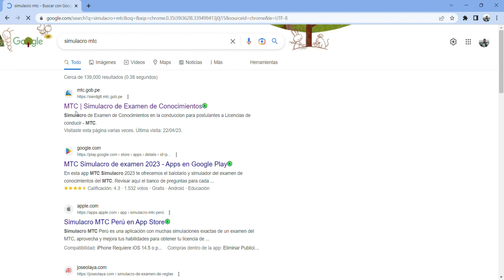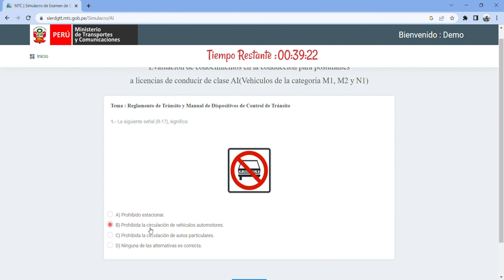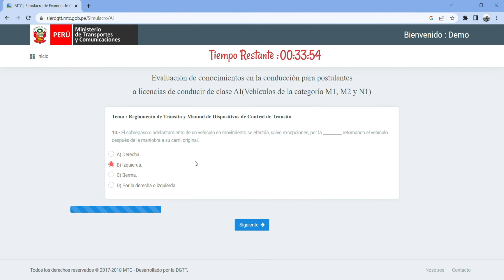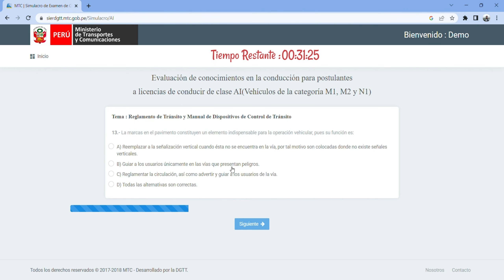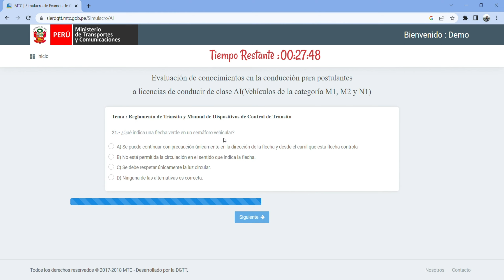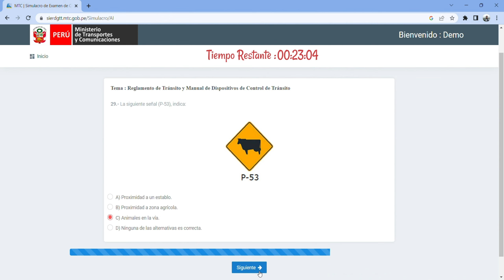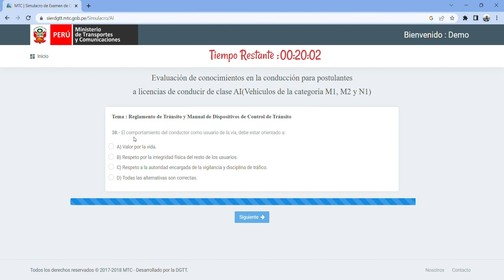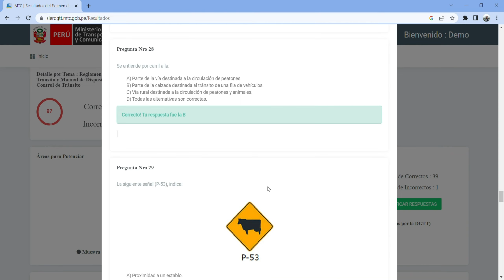EXAMEN TEORICO DE CONDUCIR 2023 | Preguntas y respuestas LICENCIA DE CONDUCIR A1 TOURING MTC #2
Resolvemos el simulacro del examen de reglas del MTC para obtener la licencia de conducir categoria A1.